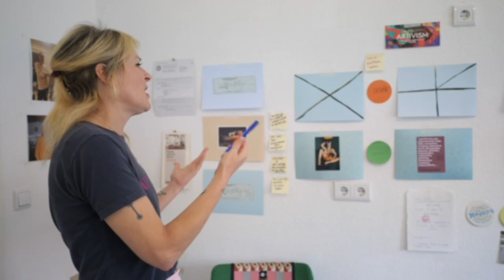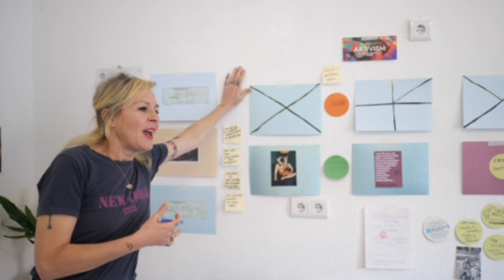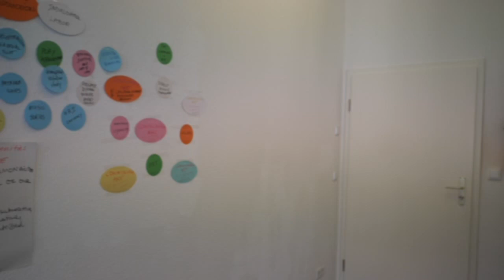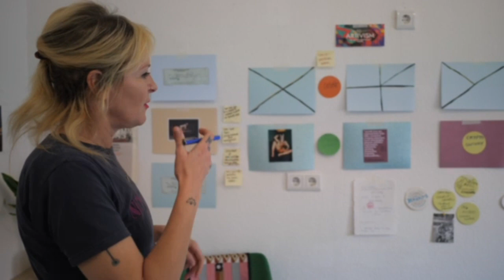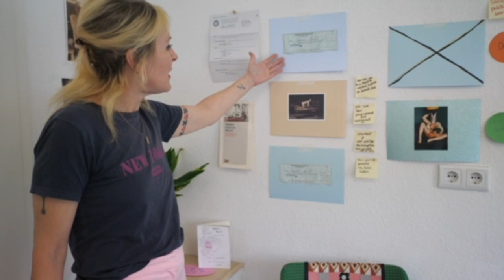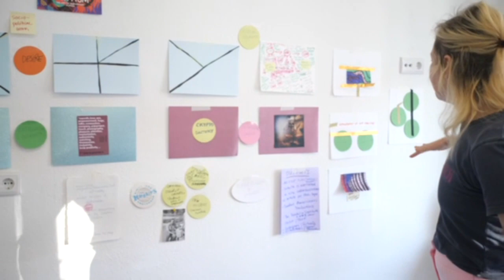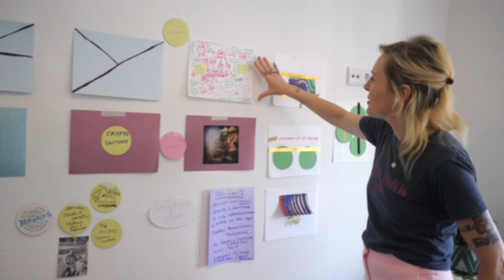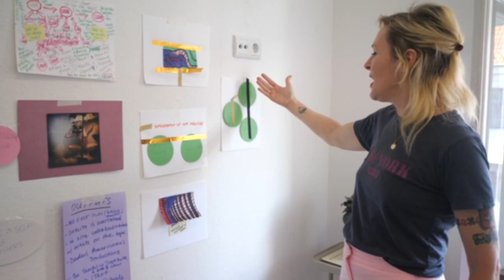What are the economics of LOVE?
What are the economics of LOVE? Video by Alexa Wilson Performance by Natalia Ivanova